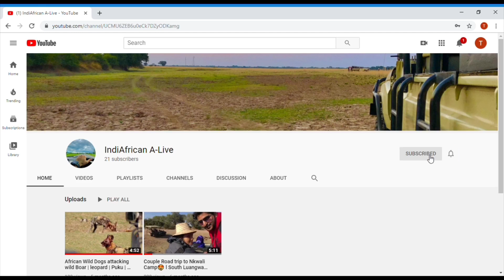THE KAMPANGO, MALAWI(WARM HEART OF AFRICA) LAKE FISH CUTTING FILLETS & CRISPY FRY | FOOD RECIPE#9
The kampango Fish or Kampoyo (Bagrus meridionalis) is a critically endangered species of large and predatory bagrid catfish that is endemic to Lake Malawi, Lake Malombe and the upper Shire River in Africa.

I live in Malawi, so be able to purchase this fish and show you guys how to make crispy and juicy fry out of it.

This fish is quite similar to the Cat fishes.